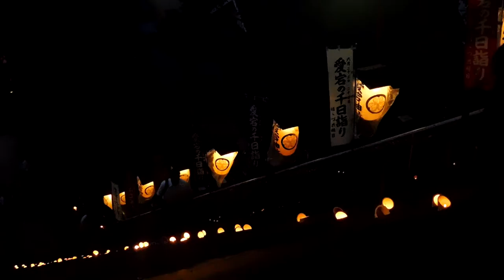DSCN2017愛宕神社20160623夜 ほおずき市